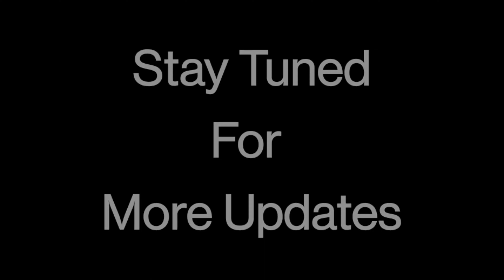Tere Jaisa Yaar Kaha | Sambalpuri Style | दोनो भाई फुल माहुल बना दिए |Dj Dhumal | Pad Banjo Cover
please use earphone for better sound quality

Banjo Master :- Pratik Pandhare

Song :- Tere Jaisa Yaar kaha